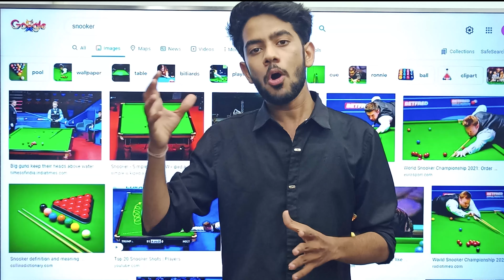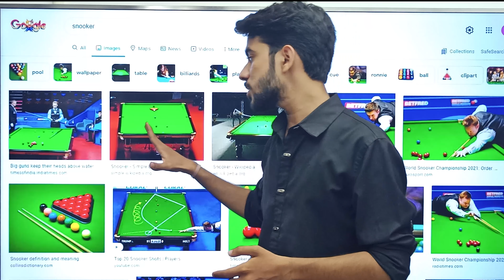Snooker Club का Business Idea | कितने Paise कमा Sakte हैं ?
In today's video, I have talked about the snooker & pool club business idea. There is a lot more potential in this business because nowadays more and more youths are converting to this chilling game. Location matters a lot so do focus on this because this is what will bring you more and more customers.

You can also comment on other business ideas on which you want me to make a video.